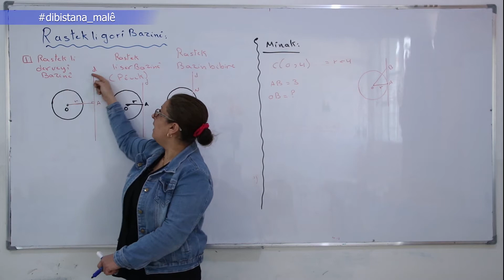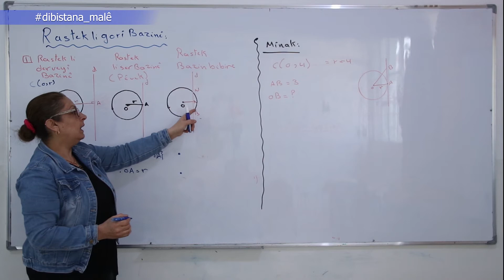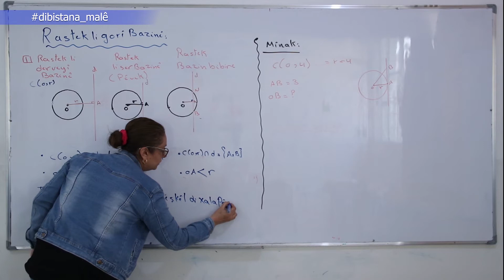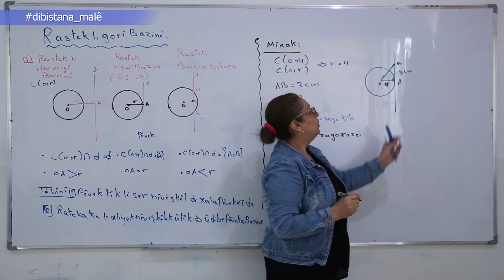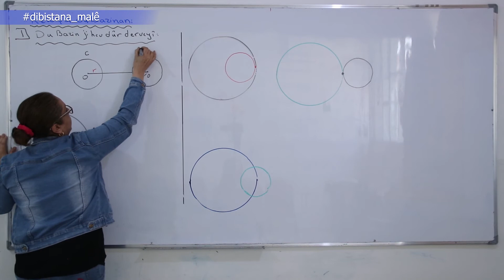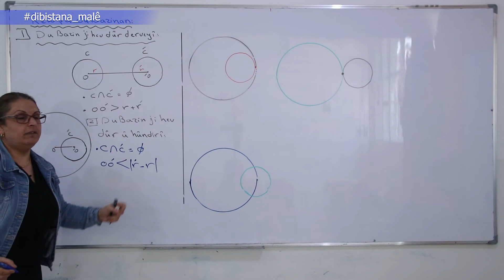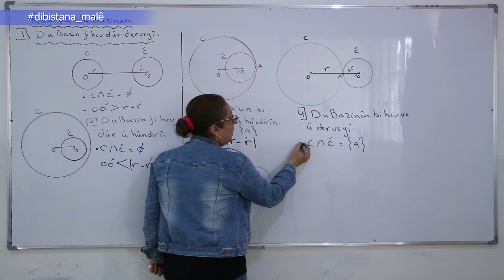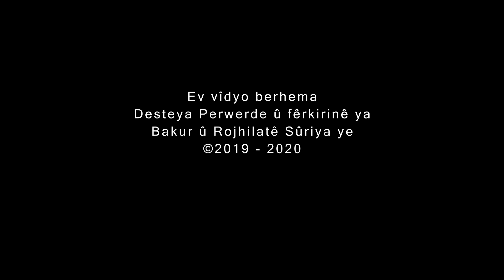Refa9- Bîrkarî-Beşa5- Pênase û Têgînên Bingehîn di Bazin de 2